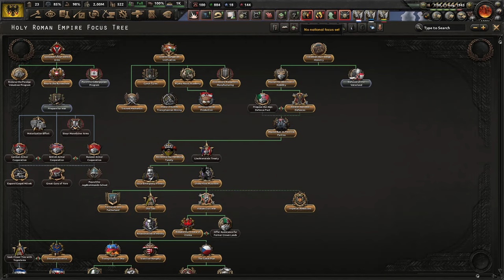[KONIEC] HoI4 The Road to 56: Austro-Węgry - Rosja musi wystarczyć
Ten film odnajdziesz wyszukując:
Hearts of Iron 4 The Road to 56 Austria PL
Hearts of Iron IV The Road to 56 Austro-Węgry Gameplay
Hearts of Iron IV R56 Austro-Hungary Let's Play